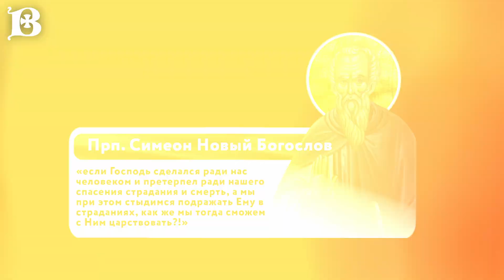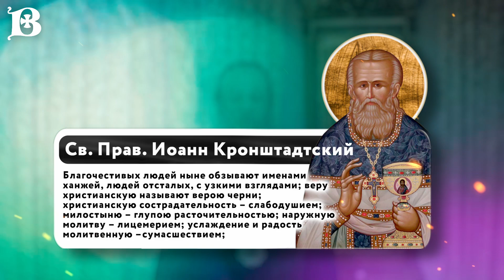ЗАПОВЕДИ БЛАЖЕНСТВ: БЛАЖЕННЫ ВЫ, КОГДА БУДУТ ПОНОСИТЬ ВАС | Митрополит Антоний (Паканич) | ТЕОВЛОГ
Блаженны вы, когда будут поносить вас и гнать
и всячески неправедно злословить за Меня

Исполняющие девятую заповедь Блаженства будут блаженны не в жизни будущей, но уже в тот самый момент, когда претерпевают гонения за Христа. Потому что именно в момент наибольшего напряжения человеческих сил в стоянии за правду Божию открывается полнота этой правды. Если мы принимаем Заповеди Блаженства, то мы принимаем Самого Христа. А это значит, что нашим высшим законом и нашей высшей правдой является нравственный идеал христианства, за который мы должны быть готовы пострадать, обретая и в этом идеале, и в его исповедании полноту жизни.